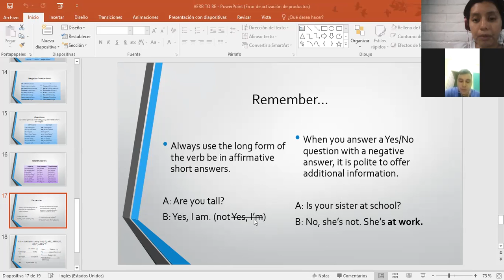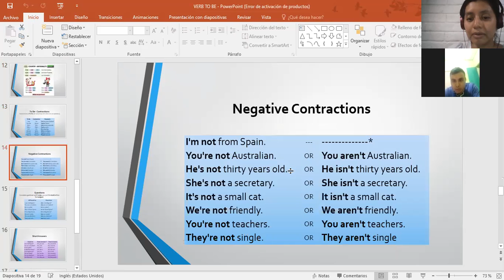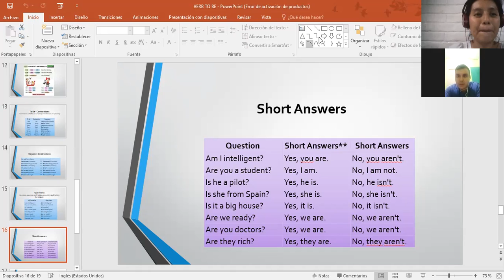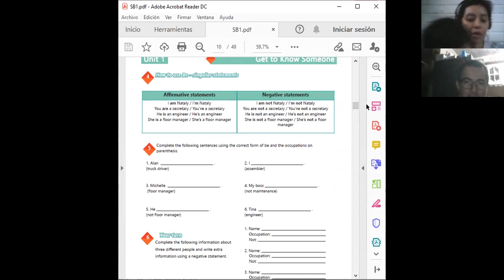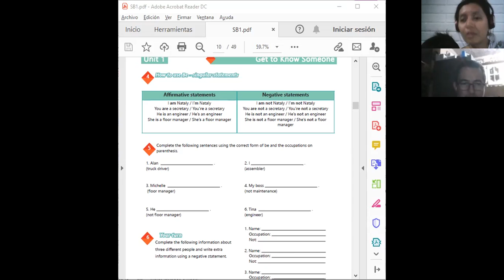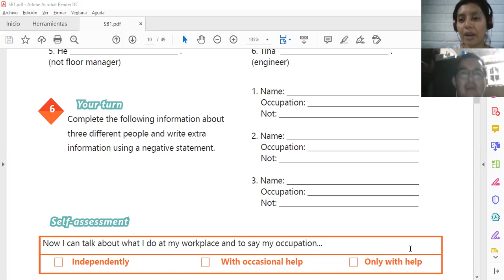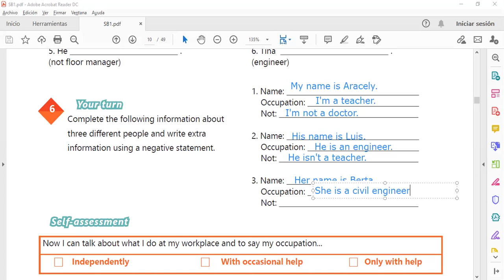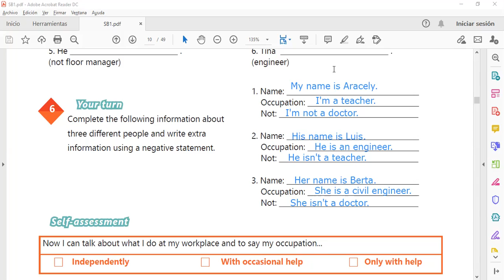Ingles Corporativo-Sesión privada #1